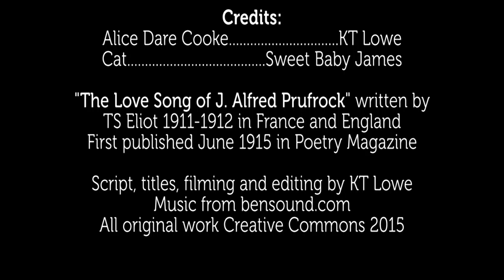Master Catalogue Theatre - The Love Song of J. Alfred Prufrock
In honor of the 100th anniversary of the publication of TS Eliot's first published work, Alice performs a reading of the famous poem "The Love Song of J. Alfred Prufrock".